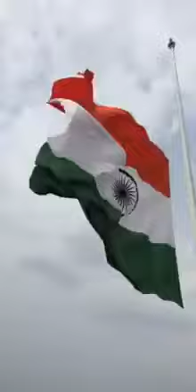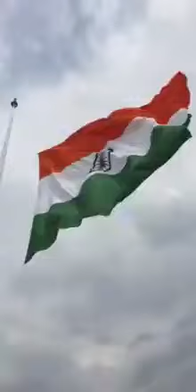LF Communications 67886